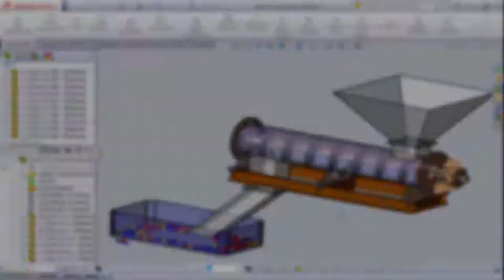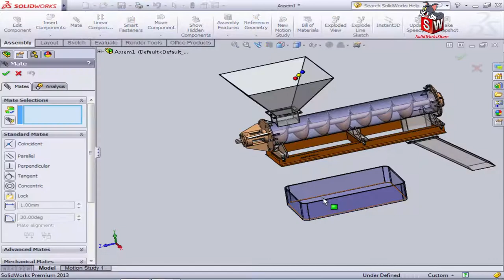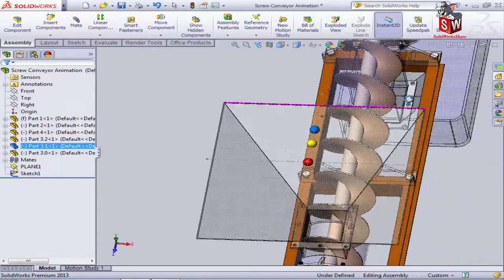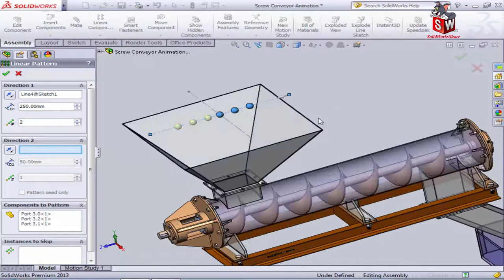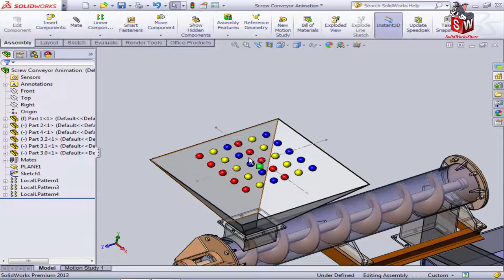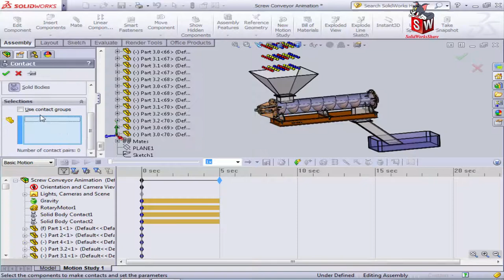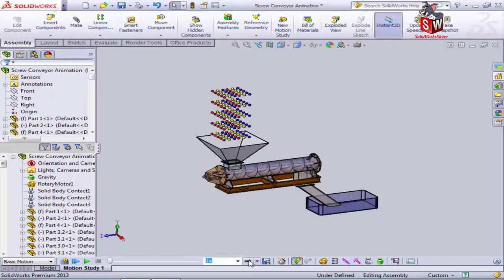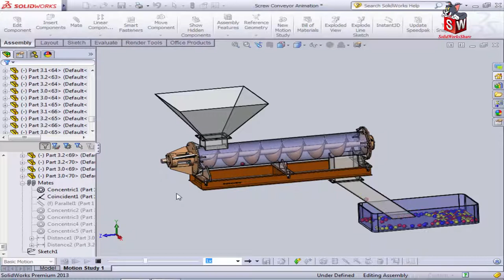Screw conveyor animation in SolidWorks | SolidWorks Share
This video shows how Screw conveyor animation in SolidWorks